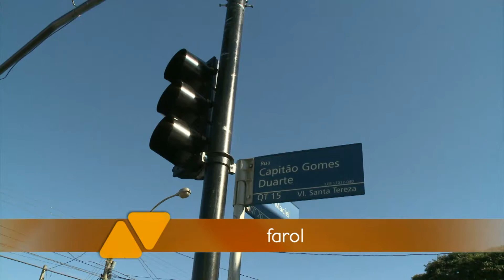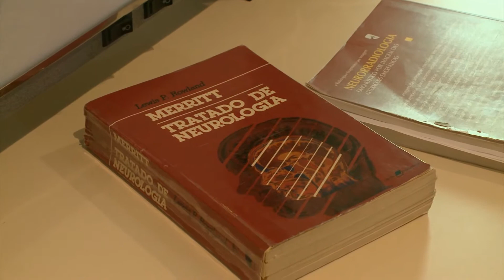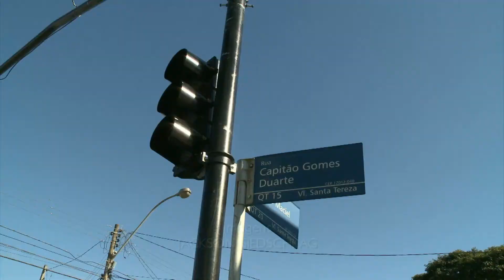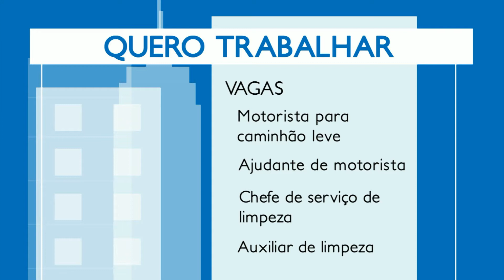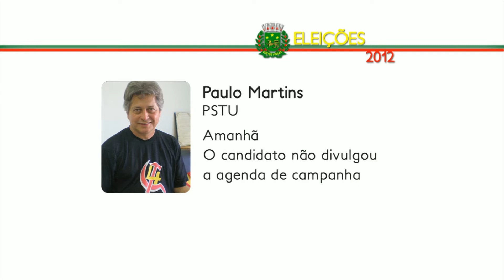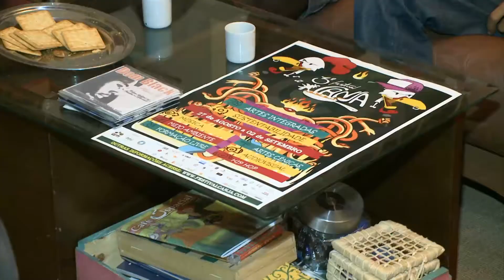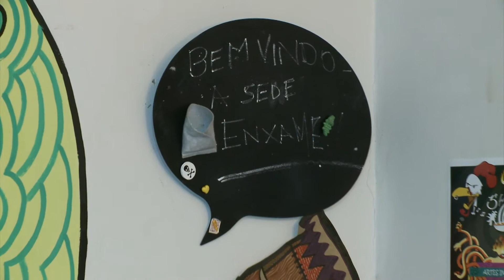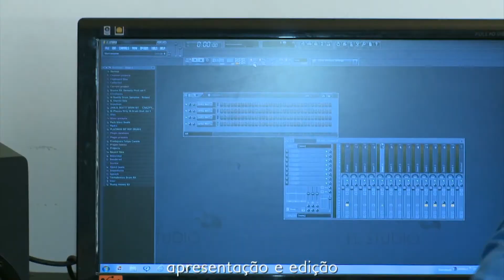Unesp Notícias - 30/08/2012 - J